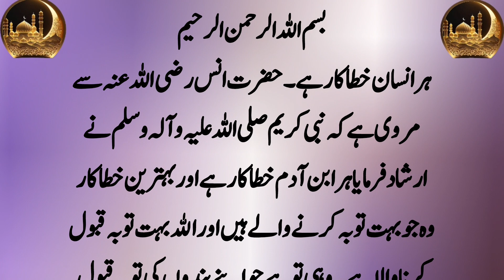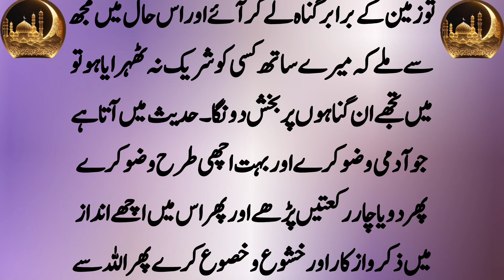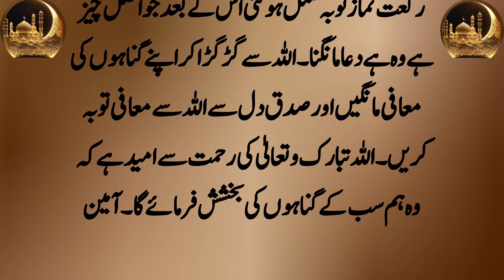Namaz tauba ka tarika aur niyat| salatul tauba ki namaz kesay padhe jati ha | Dr farhat hashmi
tauba ki namaz
namaz tauba
salatul tauba ki namaz ka tarika
namaz
namaze tauba kaise parhi jati he
namaz tauba ka tarika
tauba namaz niyat
namaz e tauba ka tariqa
tauba ki namaz ka tarika
tauba
namaz e tauba parhne ka tarika
tauba namaz
toba ki namaz
tauba karne ka tarika
tawbar namaj
salatul tauba ki namaz kaise padhe jati hai
taubahr namaz
taubah ki namaz
namze tauba
salatul tauba namaz